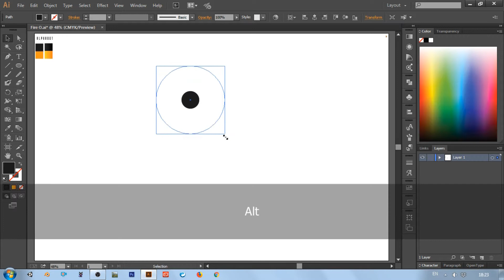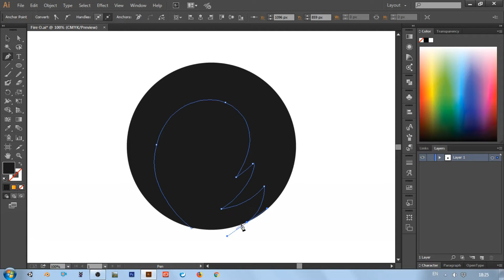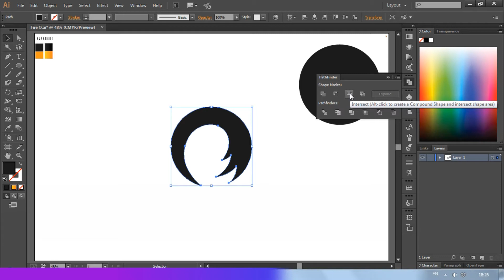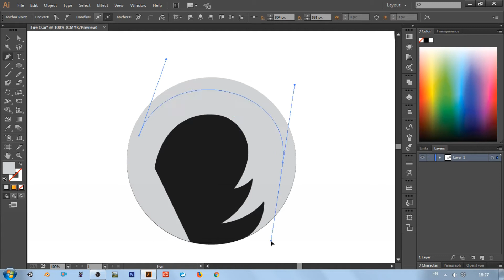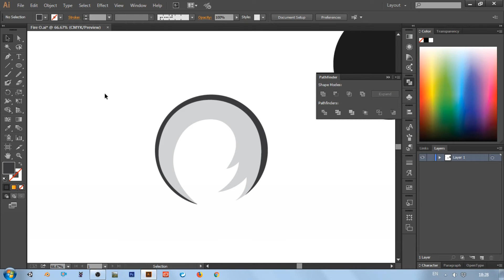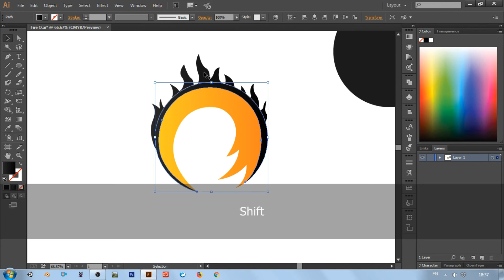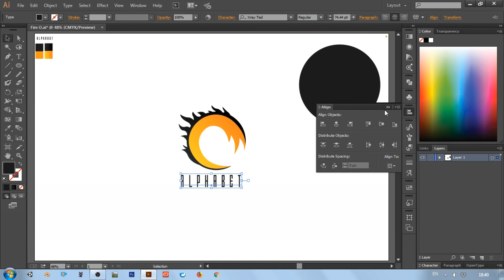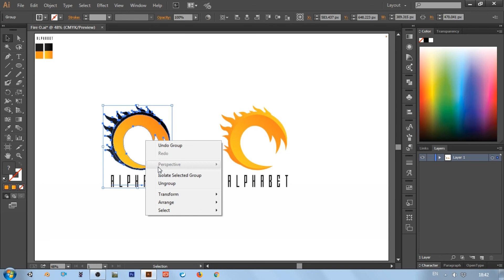Adobe Illustrator How to Make Fire Alphabet O Logo Design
Illustrator

Adobe Illustrator | Simple Fire Logo Design.
How to design professional logo, How to make logo design (tutorial).

Font name
Xray Ted